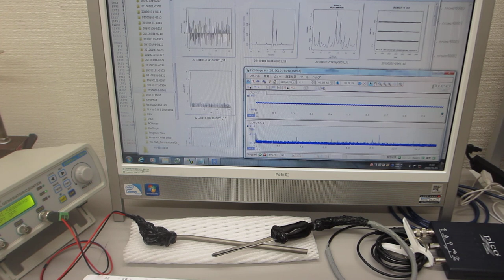超音波システム（音圧測定解析 100MHz、発振制御 25MHz）